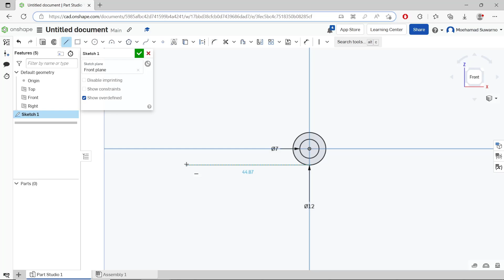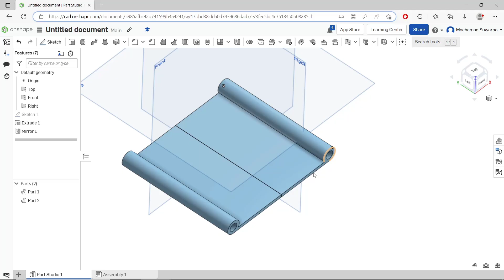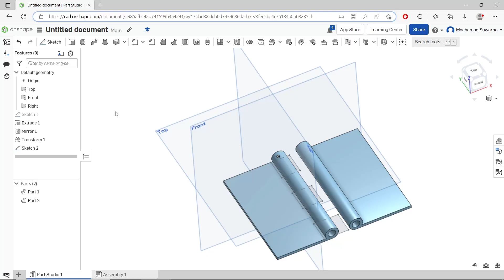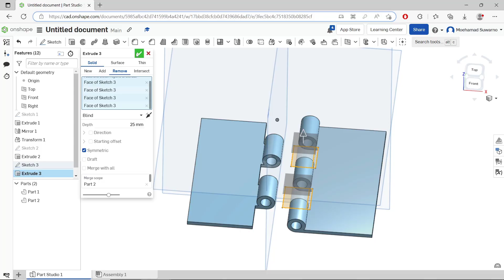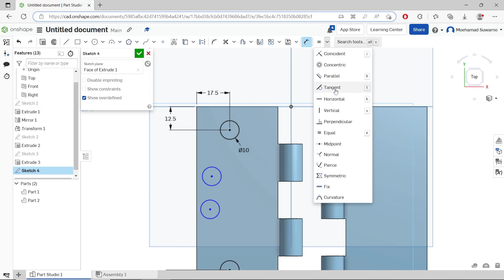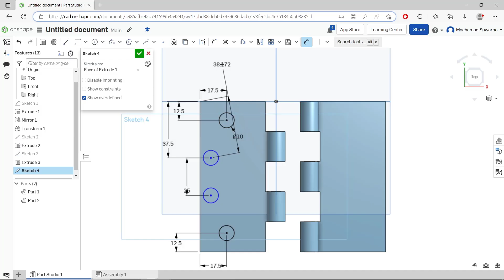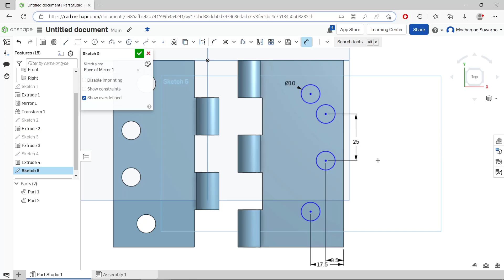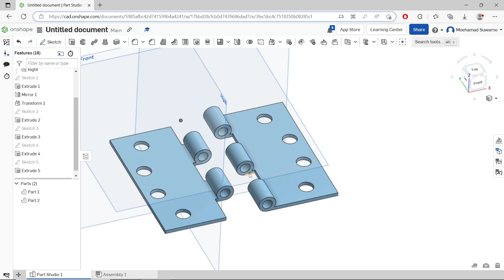Onshape How To Make A Hinge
Learn onshape 3d modeling basic tutorial for beginner how to make a hinge